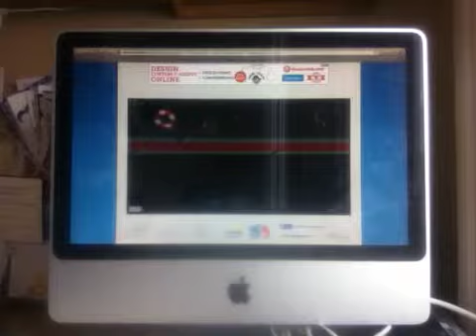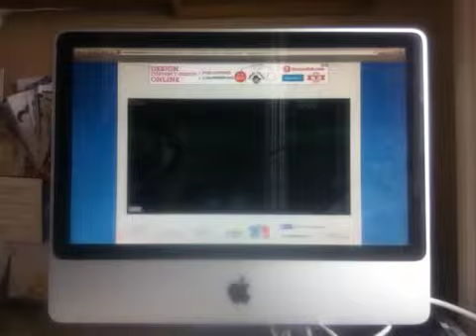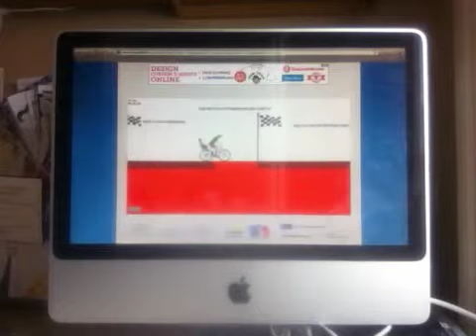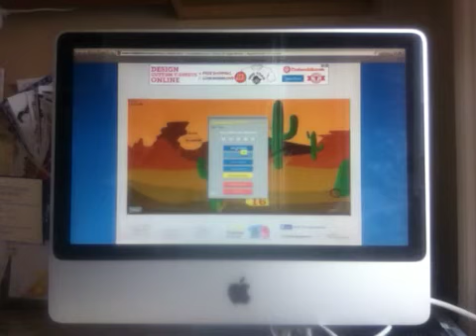Slo - Mo Kill! (Happy Wheels 10)